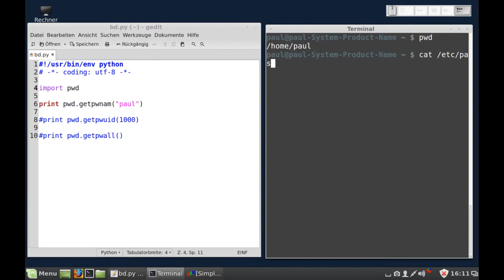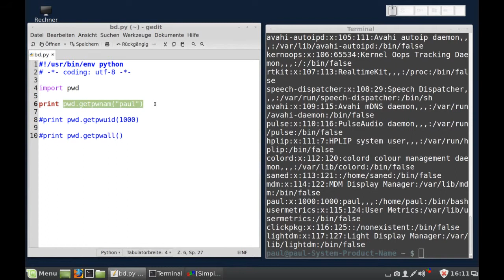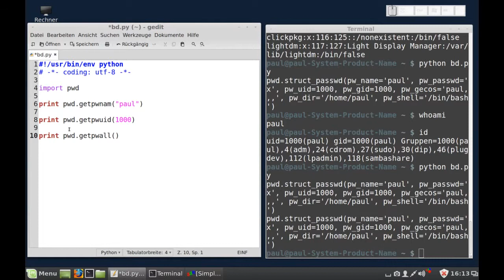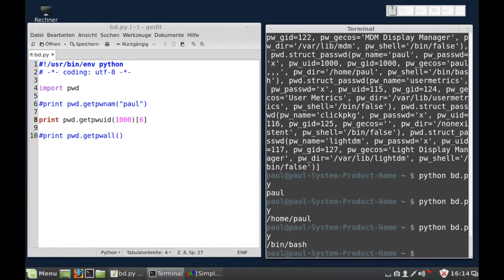Python-Programmierung - import pwd